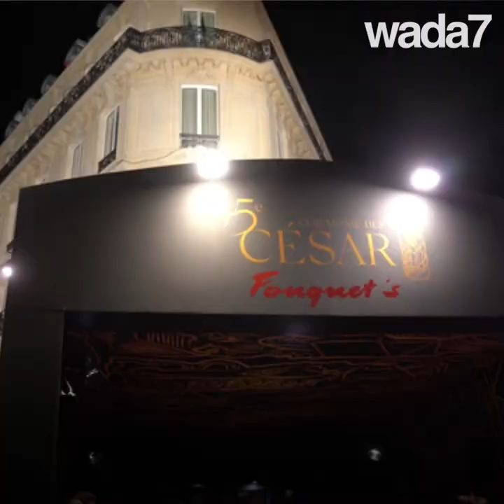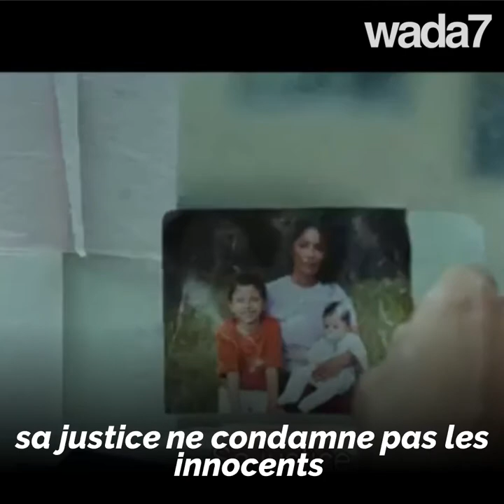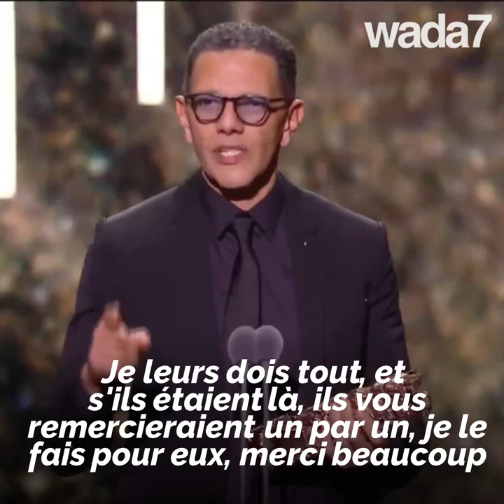Roschdy Zem meilleur acteur ! 🏆🎥🎞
Le marocain Roschdy Zem remporte le César du meilleur acteur, mais qui est cet acteur ? Portrait !  🏆🎞🎥